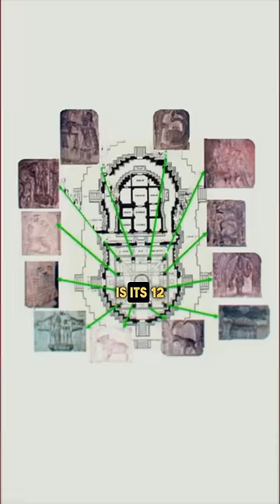The Temple that Track the Sun: Vidyashankara Temple Karnataka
harharmahadev lordshiva temple india indiatemple godshiva karnataka hinduism hinduism_protecter hindutemple This temple is a marvel of ancient India. Built in 1338 CE, the Vidyashankara Temple is situated in Sringeri, Karnataka, and is dedicated to Vidyashankara, an aspect of the God Shiva. One of the most astonishing aspects of the temple is its twelve zodiac pillars, which are arranged in such a way that the sun’s rays fall on the corresponding pillar during the specific month of the year. This feature allows the temple to serve as a kind of sundial.This temple was constructed using advanced mathematical concepts, reflecting a deep understanding of astronomy and mathematics in ancient times. And it is located near the Sringeri Sharada Peetham, one of the four major Advaita mathas established by Adi Shankaracharya. Built near the spot where the sacred Saraswati River emerges from underground before merging with the Tunga River, the temple’s location holds high significance in Sanatana Dharma. The temple showcases massive monolithic pillars that feature intricate carvings illustrating scenes from the Mahabharata and Ramayana. Moreover, the temple was constructed with such acoustics that the sounds within the premises are magnified, allowing spiritual chanting to resonate throughout. This temple stands as a testament to the rich cultural heritage and architectural genius of ancient India.